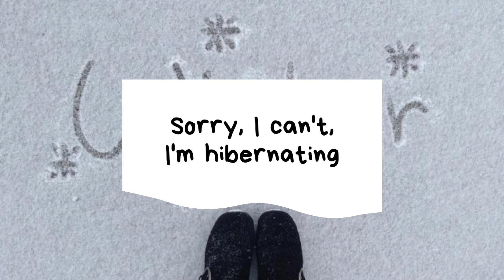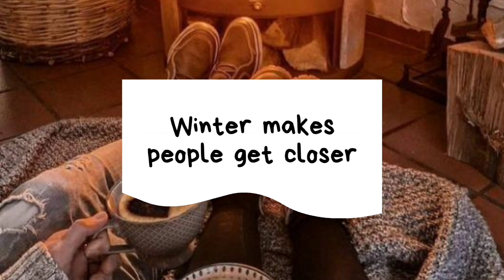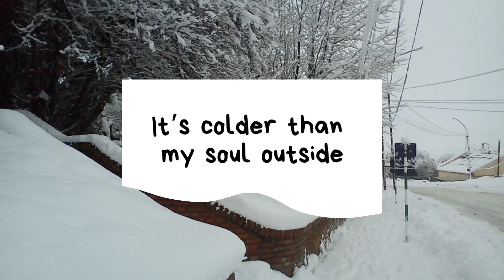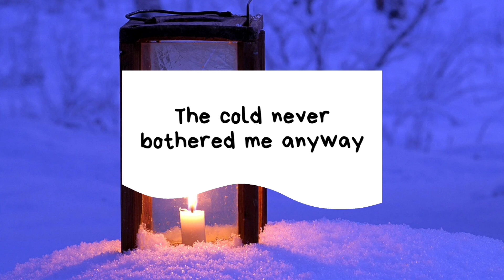Winter captions for instagram | Winter quotes | Aesthetic winter instagram captions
Today's topic is Winter captions for instagram . These Winter quotes you can use for your cozy winter pictures , sweater and winter activities. Hope you like Aesthetic winter instagram captions. Do use these Winter caption :)

Winter is here. so I'm sharing Aesthetic winter instagram captions. if winter is your favorite season , then you should use these Winter captions for instagram . These winter quotes are best to show your winter love . use Winter caption :)

Musician: @iksonmusic